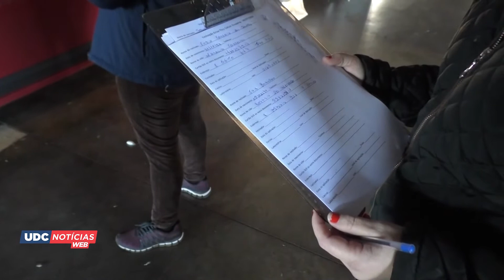UDC Notícias Web - 10 de dezembro 2020